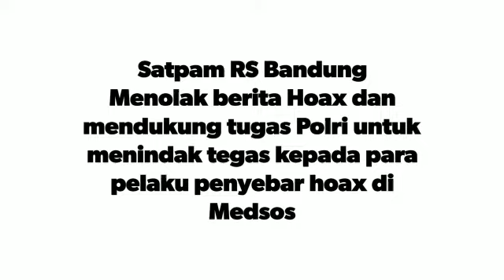Satpam RS Unggul Karsa Medika Bandung Anti Hoax